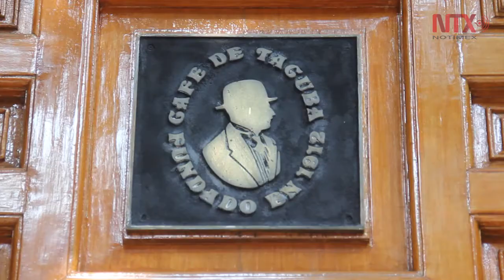Café de Tacuba decano en la preparación de Rosca de Reyes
Con 105 años, el Café de Tacuba es también un referente en la tradición de la conservación de sabores tradicionales y la Rosca de Reyes no es la excepción.